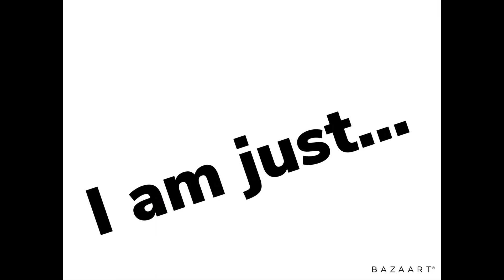New series, Sans puns